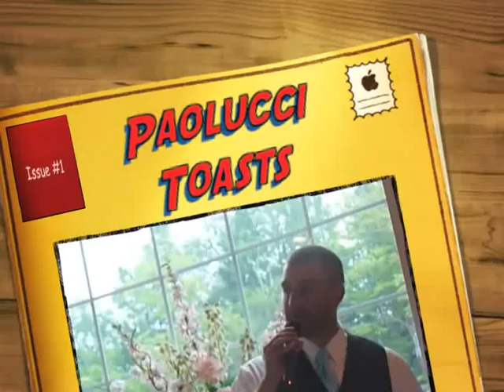Paolucci Wedding Speech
The wedding toasts from the two best men at Anthony and Heather Paolucci's wedding.